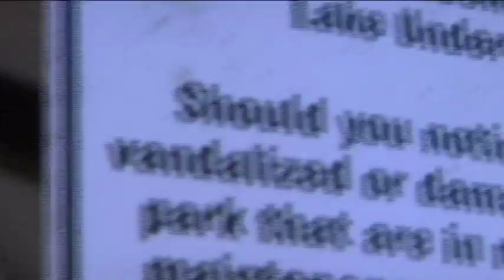PANASH TAPEDECK OFFICIAL MUSIC VIDEO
TAPEDECK OFFICIAL MUSIC VIDEO PANASH ORLANDO FLORIDA PANASH MUSIC VIDEO TAPE DECK TRACK OF THE ALBUM DIRECTED BY RICOTV